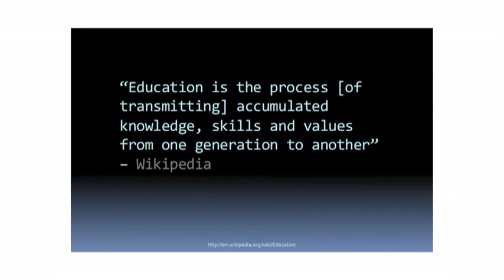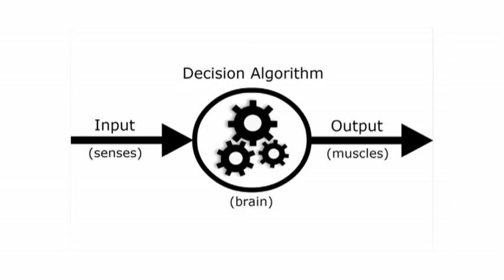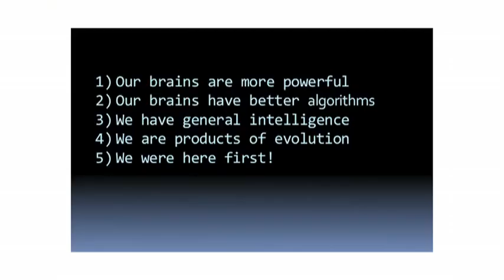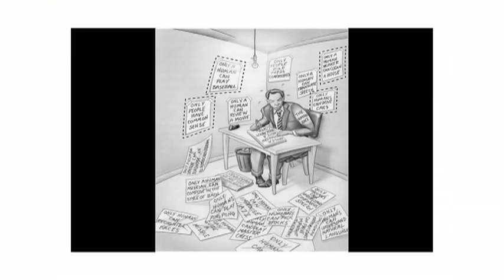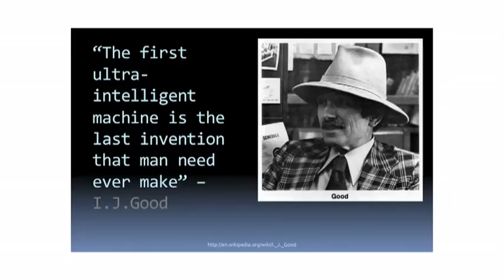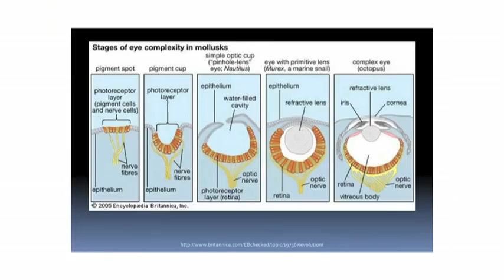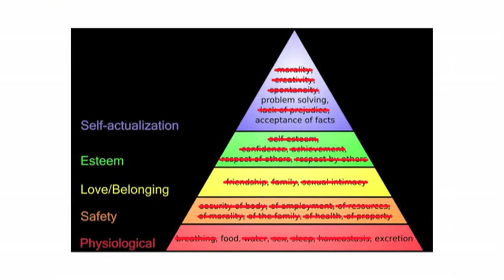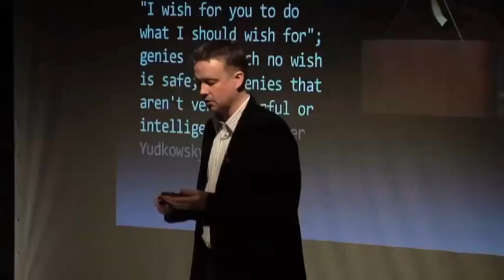TEDxProacademy - Jaan Tallinn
Jaan is programmer who has been developing Skype and KaZaa and he talks about singularity.